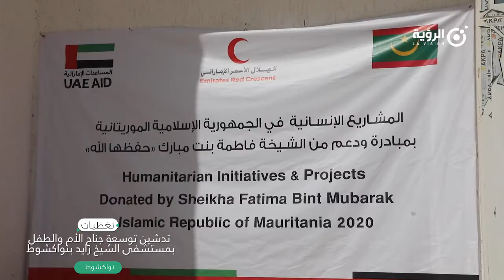تدشين مركز أم الإمارات الشيخة فاطمة بنت مبارك للأمومة والطفولة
جوانب من تدشين مركز أم الإمارات الشيخة فاطمة بنت مبارك للأمومة والطفولة، بمستشفى الشيخ زايد بانواكشوط، من طرف الأمينة العامة لوزارة الصحة، حليمة با، والسفير الإماراتي بانواكشوط، حمد غانم حمد المهيري، اليوم (السبت): في إطار المشاريع الإنسانية التي تدعمها الشيخة فاطمة بنت مبارك، رئيسة الاتحاد النسائي العام والرئيسة الفخرية للهلال الأحمر الإماراتي.